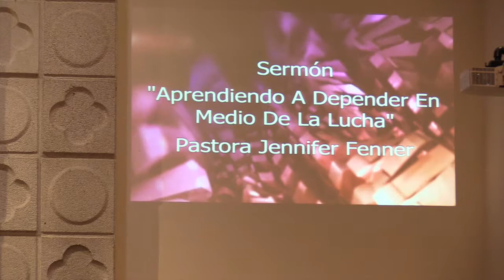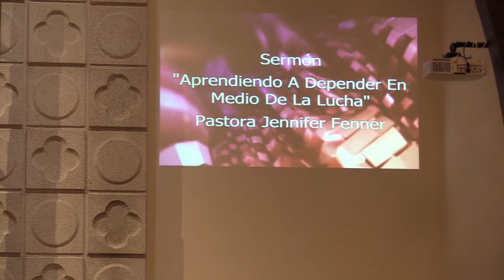Epworth Productions I "Aprendiendo a Depender e n la Batalla " | Pastora Jen | 10/28/18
El mensaje de la Pastora Jennifer Fenner del 28 de octubre del 2018.